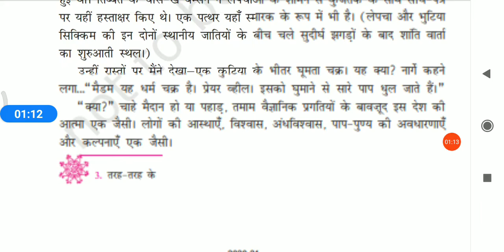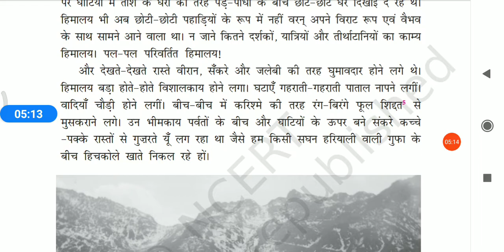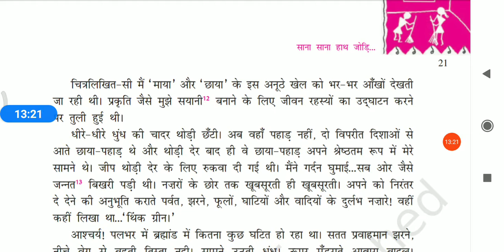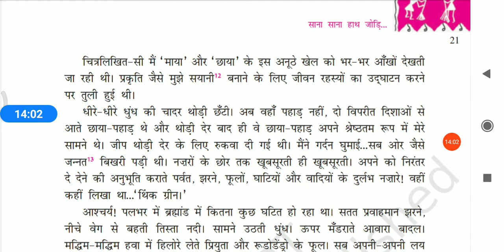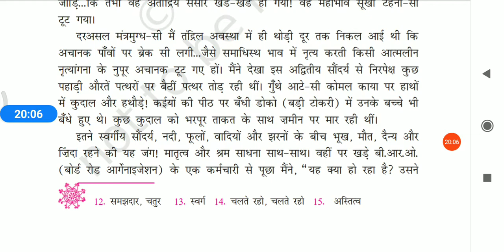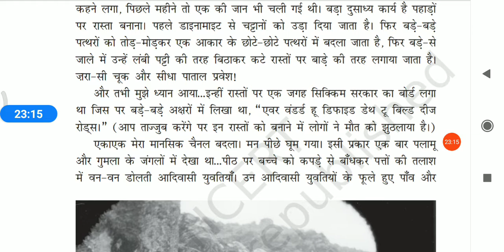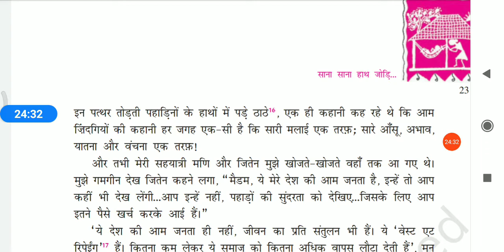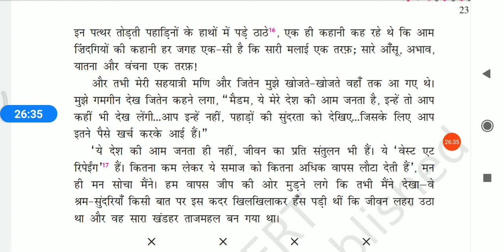Class 10 Hindi - साना साना हाथ जोड़ि - मधु कांकरिया - भाग 2